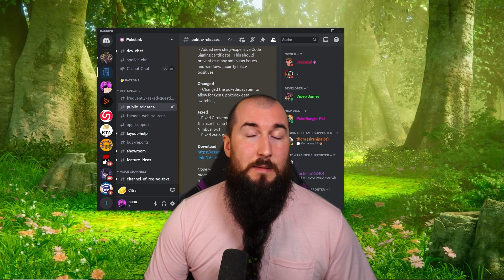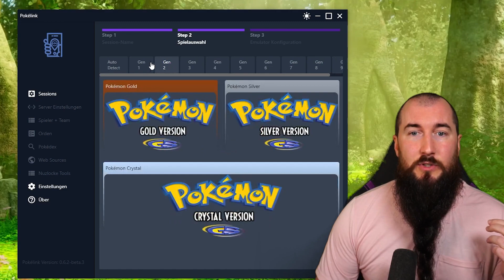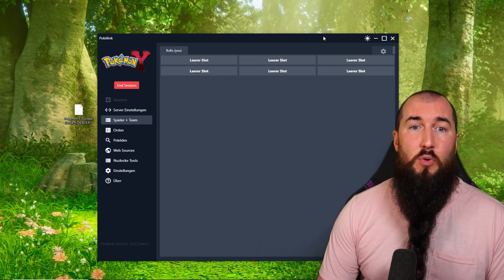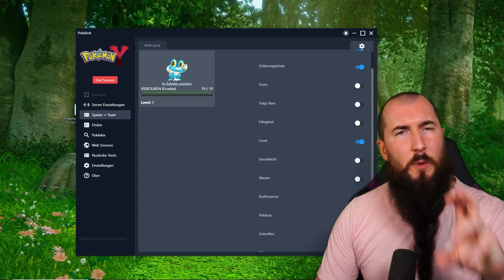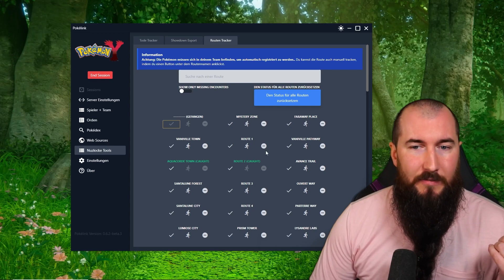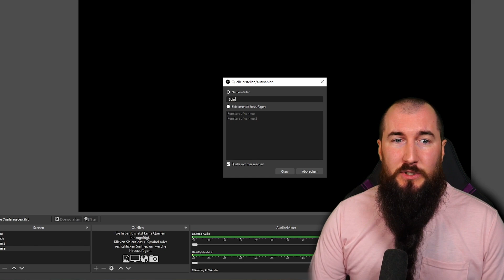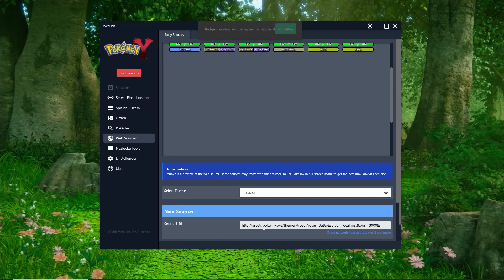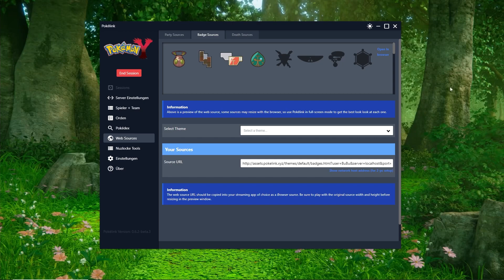Das MÄCHTIGSTE Pokemon Tool| Pokelink Tutorial deutsch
Ich stelle Euch Pokelink vor, ein mächtiges Programm, mit dem Ihr Euer Team voll automatisch anzeigen könnt. Aber nicht nur das, Ihr könnt auch Eure Orden anzeigen, Nuzlocke Tools nutzen und alle Infos über Eure Pokemon einsehen.